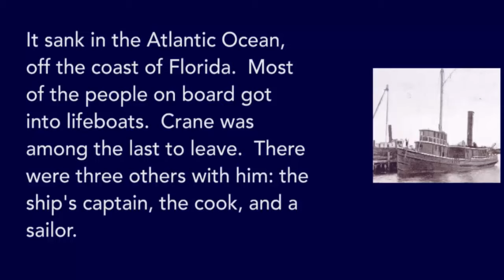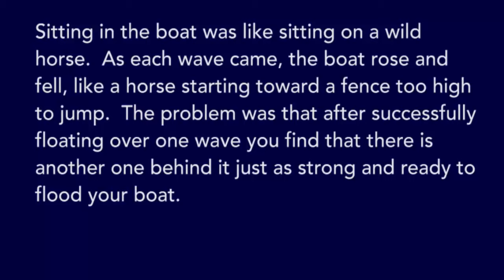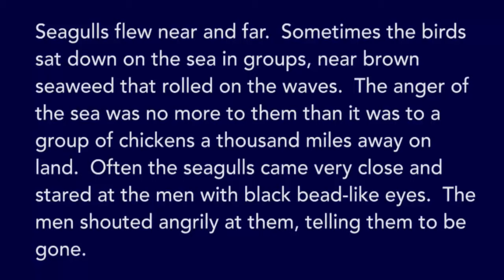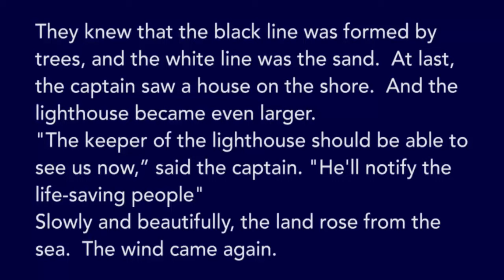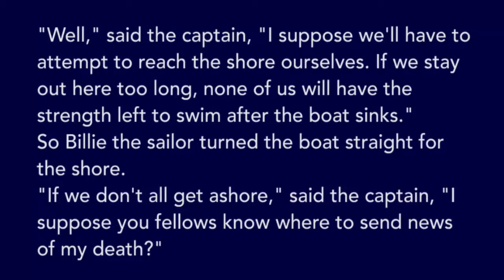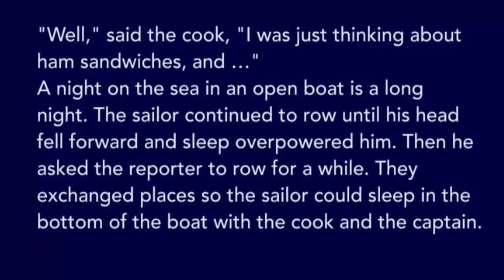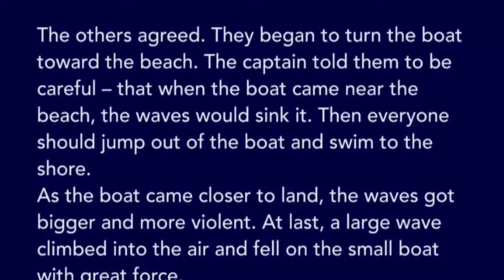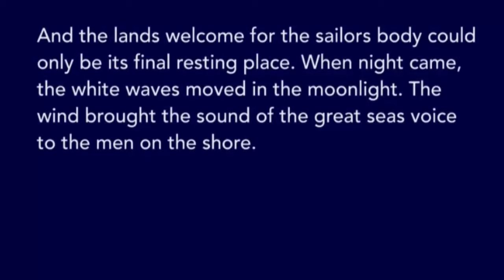Learn English Through Short Stories / The Open Boat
تعلم اللغة الانجليزية من خلال القراءة والاسماع للقصص القصيرة